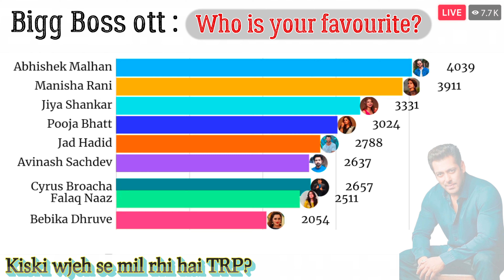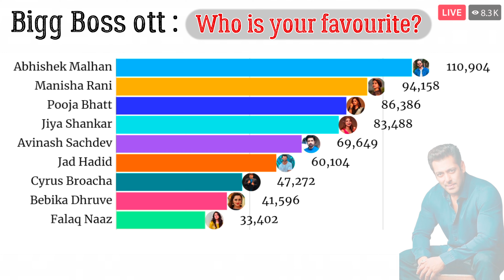Bigg Boss ott TRP Ratings! सलमान खान ने इन्हें बताया TRP किंग ?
Influencer Manisha Rani has ententeredered the Bigg Boss
OTT 2 house on SaturdaySaturday.
Salman Khan taking over this season and much more.